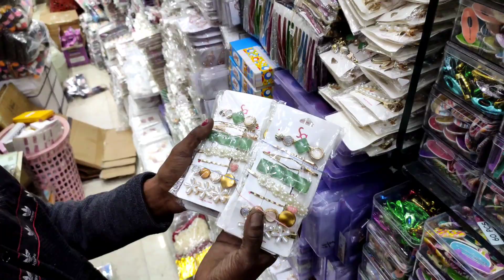Hair Accessories Wholesale Market Delhi Hair Band, Hair Clip, Rubber Band Suplier Shop Delhi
Dosto aaj dekhne ko milne wala hai hair accessories milne wali hai sabhi trha ke hair accessories milne wali hai jaise ki hair band hair clip rumber band jo ki wholesale rate mein milne wala hai en sabhi ke baare mein janne ke liye es video ko pura jaroor dekhna hoga

Video Title: Hair Accessories Wholesale Market Delhi Hair Band, Hair Clip, Rubber Band Suplier Shop Delhi

Address: 5089 Anaj Mandi Rui Mandi Sadar Bazar Delhi 6
Shop Name: RISHAB TRADERS

1. hair accessories wholesale market in delhi
2. hair accessories wholesale market in mumbai
3. hair accessories wholesale market in kolkata
4. hair accessories wholesale
5. hair accessories wholesale market
6. hair accessories wholesale market in chennai
7. hair accessories wholesale market in hyderabad
8. hair accessories wholesale market in bangalore
9. hair accessories wholesale market in pune
10. hair accessories wholesale market in delhi sadar bazar
11. hair accessories wholesale market in ahmedabad
12. hair accessories wholesale market in ludhiana
13. hair accessories wholesale kolkata
14. hair accessories wholesale in mumbai
15. cheapest hair accessories online
16. cheapest hair accessories wholesale market in delhi
17. cheap hair accessories online
18. cheap hair accessories
19. affordable hair accessories haul
20. affordable hair accessories
21. bridal hair accessories
22. bridal hair accessories flowers
23. bridal hair accessories wholesale market

Business Material Online !! ANIL !!

About:-  Business Material Online
Business Material Online is a hindi YouTube channel created to provide information about business ideas. Our mission is to help people to succeed in his personal and professional Life.